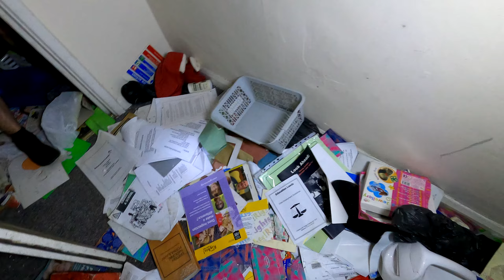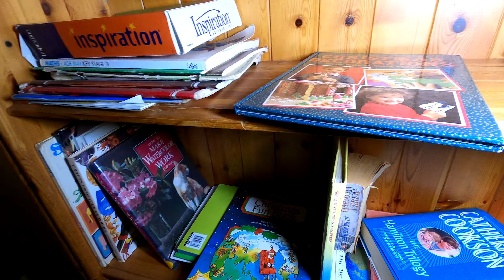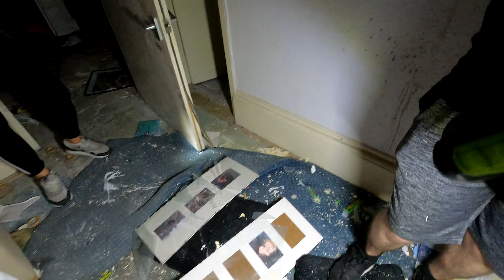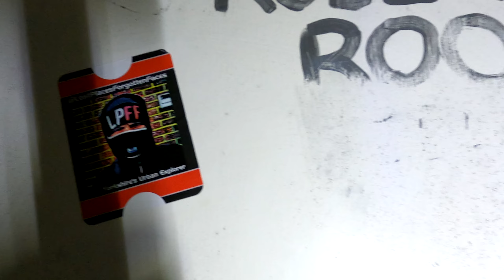Return To Haunted St Margarets Maternity Mansion - Leeds - Abandoned Places | Abandoned Places UK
If you want to help visit this.
I'm raising money to Travel To Chernobyl To Film.